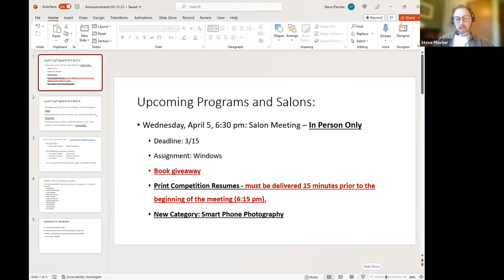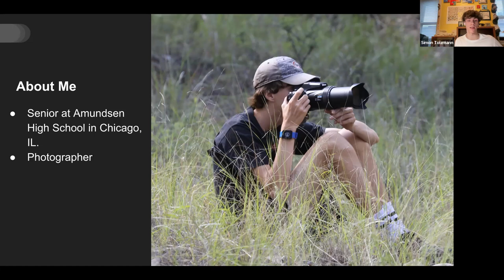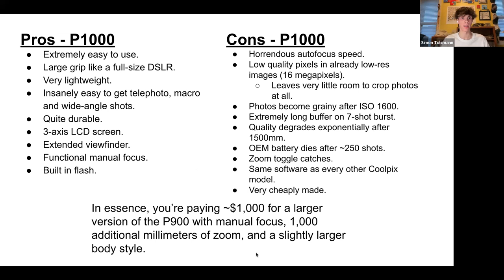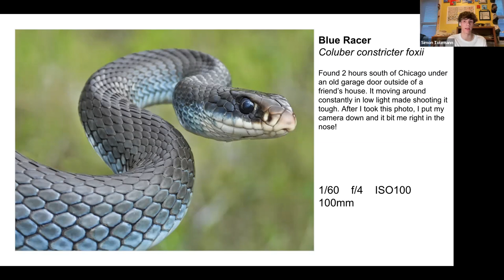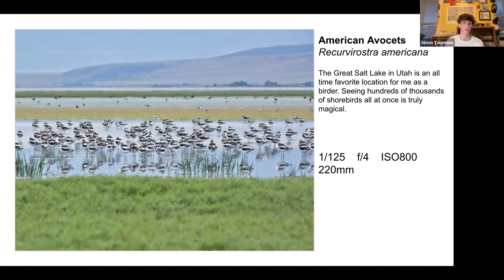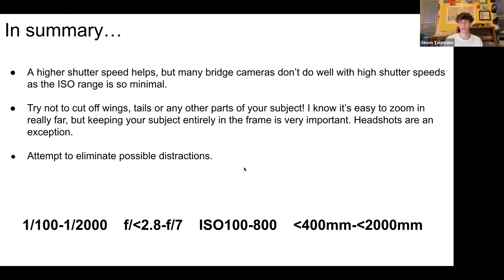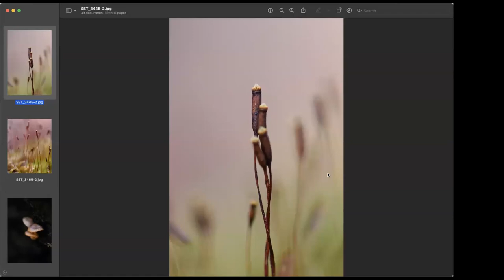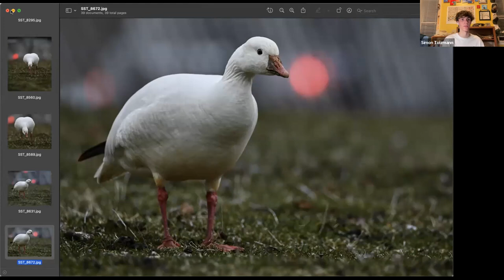Simon Tolsmann (Hunt’s Photo) “Macro to Micro: Photography with Bridge Cameras”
WWPC 3/15/23 Program by Simon Tolsmann